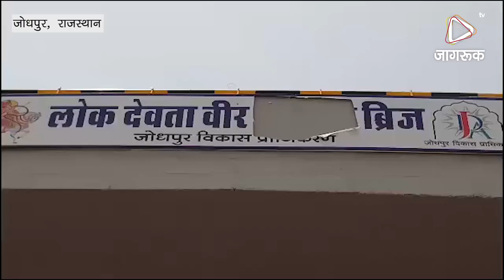JAGRUK TV - जोधपुर।ओवरब्रिज के नामकरण का बैनर फाडऩे पर हंगामा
सारण नगर ओवरब्रिज के नामकरण का बैनर फाडऩे पर शुक्रवार सुबह हंगामा हो गया। यहां ब्रिज के नामकरण लोक देवता वीर तेजाजी ब्रिज का बैनर लगा हुआ था जिसे रात को किसी शरारती तत्व ने फाड़ दिया। इसको लेकर समाज के लोगों और क्षेत्रवासियों ने नारेबाजी कर प्रदर्शन किया।
बनाड़ रोड स्थित सारण नगर ओवरब्रिज का कुछ दिनों पहले ही मुख्यमंत्री ने लोकार्पण किया था। जोधपुर विकास प्राधिकरण ने इसका नामकरण लोक देवता वीर तेजाजी ब्रिज रखा था और इस नाम का इस ब्रिज पर बैनर भी लगा हुआ था। गुरुवार रात को इस बैनर को किसी ने फाड़ डाला। शुक्रवार सुबह जब समाज के लोगों और क्षेत्रवासियों ने इस फटे हुए नामकरण के बैनर को देखा तो वे आक्रोशित हो गए। वे सभी यहां ब्रिज के पास एकत्रित हुए और नारेबाजी कर प्रदर्शन किया। उन लोगों ने शरारती तत्व को गिरफ्तार करने की मांग की।